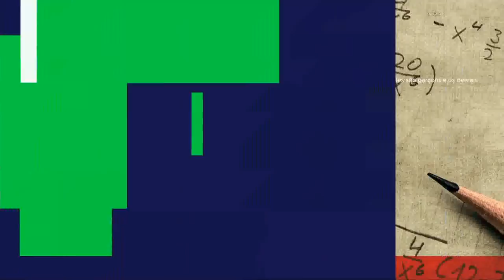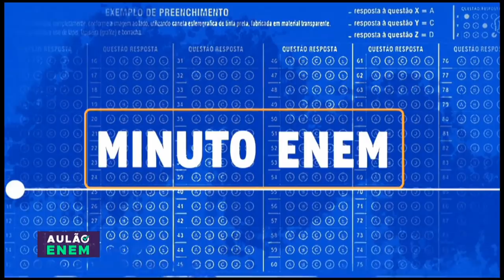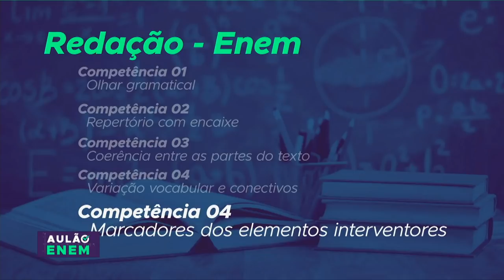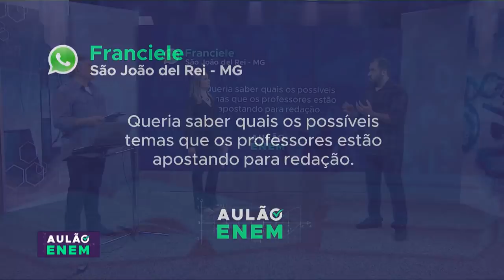1° Aulão do Enem 2018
AULÃO ENEM - 02.11.18:  1º dia de prova: Linguagens, Códigos e suas Tecnologias / Redação / Ciências Humanas e suas Tecnologias.